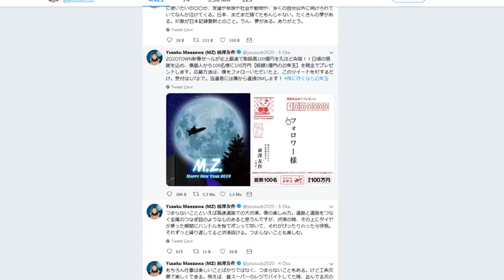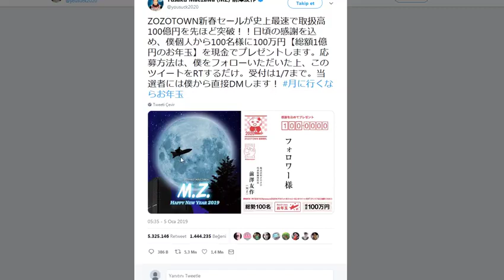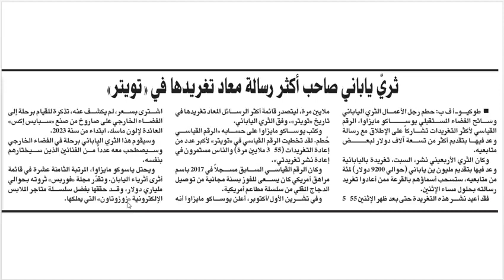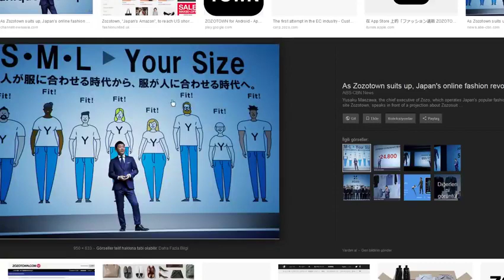Arapça Güncel Metin - Japon milyarder Twitter'dan para dağıtacağını söyleyince ne oldu